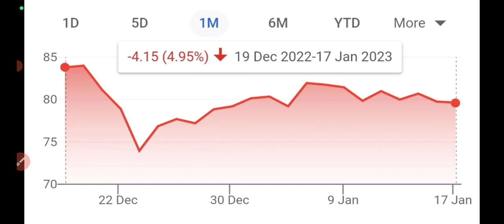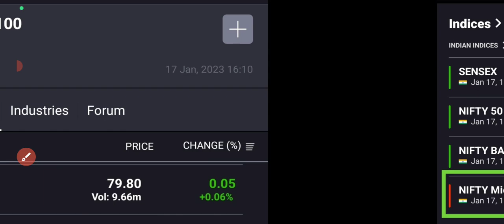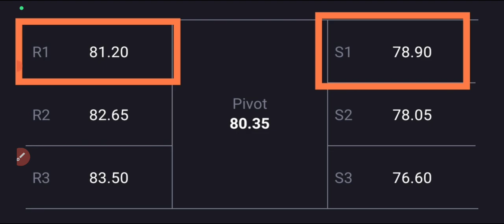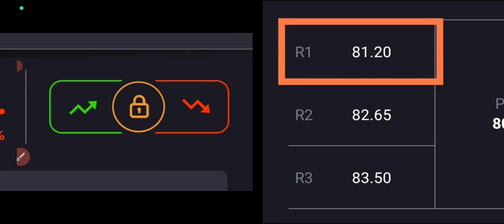Bhel share latest news🔥bhel share targets🤑bhel share news🔥bhel share big targets🔥bhel share price🔥80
bhel share big targets
goldman Sachs reduces targets to 30₹ on bhel
sell rating on bhel
bhel share 07 October targets
BREAKING NEWS ON BHEL
bhel big target on news channel
zee business targets on bhel
80 rs targets and 60 rs targets
bhel bags big order from ntpc
2*660MW THERMAL PLANT FROM NTPC
bhel share up 3%
bhel share next support
bhel company recruitment 2022
Bhel share down 3%
Bhel share big news
bhel share up 2%
Nomura gives buy ratings on bhel
targets upgrades to 65₹
increased capex plans
increased profit eps by 15%
bhel share results date
bhel share breaking news
Bhel share top volume gainer
64Millions का धमाका
Bhel share up 10%
bhel stock up 6%🤑
Volume buzzes🤑🤑
BIG BREAKOUT🔥
TOP GAINER🤑
30MILLIONS VOLUME🤑🤑
BHEL Q1 results news
BHEL FULL STOCK ANALYSIS
FUNDAMENTAL ANALYSIS
BIG TARGETS
Bhel share out results out
company posted dividend
big uptrend on bhel
900 cr profit
Bhel share q4 results out tommorow
bhel share results
bhel share upgrage